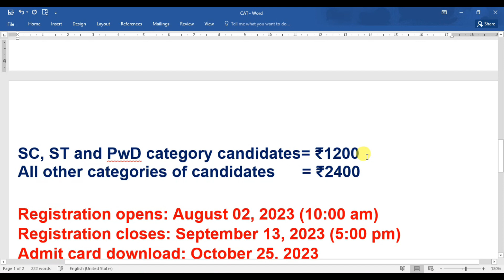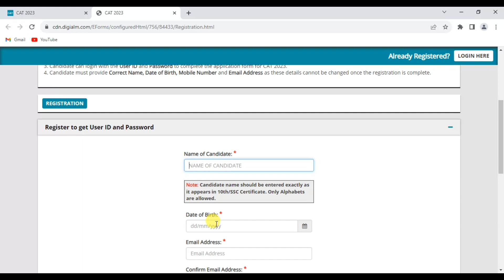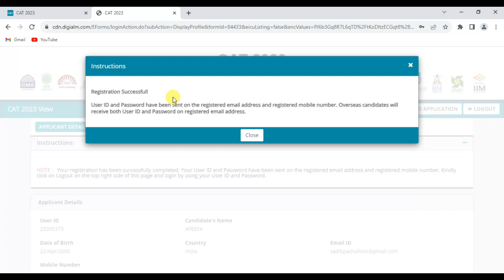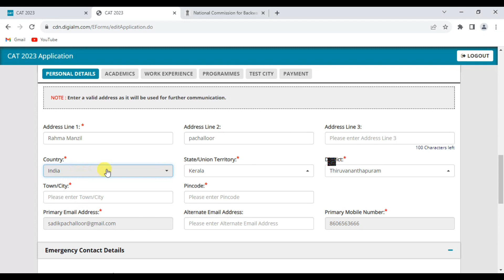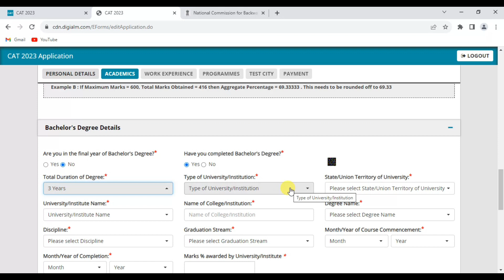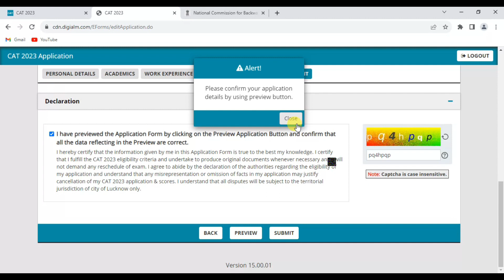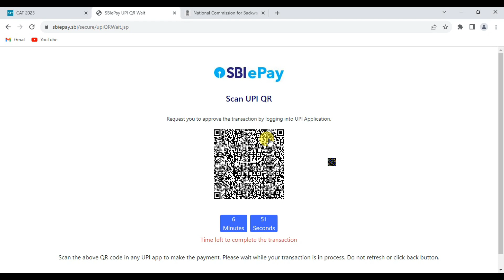Cat exam online registration 2023.cat entrance exam full details. Apply cat.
Neet ug allotment. Integrated 5 year LLB Exam.+1 transfer allotment. B Pharm rank list. Professional Degree in Paramedical course allotment. Onam Exam.
Polytechnic Lateral entry spot admission 2023.Poly lateral entry spot allotment details.
GCI Interview schedule 2023.GCI allotment & admission schedule 2023.
 GCI ഇന്റർവ്യൂവിന് കരുതാനുള്ള രേഖകൾ എന്തെല്ലാം?, ഫീസ്
CEE Kerala B tech first and second allotment details 2023.
Scole Kerala admission 2023-25. Online registration process and other details.
GCI Rank List 2023. Secretarial Practice Diploma Course. Kerala Technical Education.
Polytechnic admission first allotment 2023 other details.
പോളി ഫസ്റ്റ് അലോട്ട്മെന്റ് വന്നു.
Technical Education Department Kerala. KGTE PRESS PRINTING COURSE ADMISSION 2023-24.
കെ ജി റ്റി ഇ പ്രിന്റിങ് ടെക്നോളജി

പി എം ഫൗണ്ടേഷൻ സ്കോളർഷിപ്
Polytechnic Lateral Entry Counselling and admission 2023. Kerala Nodal Polytechnic Colleges.
ലാറ്ററൽ എൻട്രി കൗൺസിലിംഗ് വിവരങ്ങൾ. അഡ്മിഷൻ സമയത്ത് എത്ര രൂപ വേണ്ടിവരും
ഡോക്യൂമെൻറ്സ് എന്തെല്ലാം ?
kerala poly technic Proxy Form filling for counselling.
പ്രോക്സി ഫോം പൂരിപ്പിക്കുന്നത് എങ്ങനെ?
Polytechnic allotment 2023 update. Polytechnic Diploma regular final allotments.
Polytechnic Lateral Entry counselling schedule and other details 2023.

Diploma in secretarial practice. GCI Rank list published 2023.Option change correction.

Sree Narayana Guru Open University graduate and post graduate admission 2023.
നാരായണഗുരു ഓപ്പൺ യൂണിവേഴ്‌സിറ്റി.

Smart Driving Licence online registration process.
സ്മാർട്ട് ഡ്രൈവിംഗ് ലൈസൻസ് എങ്ങനെ എടുക്കാം?

ITI Admission 2023 Kerala.
Polytechnic Lateral Entry New Allotment 2023.
ADMISSION TO B.TECH LATERAL ENTRY 2023.LBS CENTRE KERALA. Entrance Syllabus & Other Details.
കേരള സർവകലാശാലയിൽ യൂ ജി, പി ജി വിദൂരവിദ്യാഭ്യാസം 2023 -24.
Kerala University Distance Education 2023. Graduate and Post Graduate online registration
Polytechnic Trial Allotment & Rank list Published 2023.പോളിഅലോട്ട്മെന്റും റാങ്ക് ലിസ്റ്റും വന്നു

Pan Card and Aadhar Card link. Pancard  Status check.പാൻ ആധാറുമായി ലിങ്കാണോ എങ്ങനെ നോക്കാം.
ആധാറിൽ പേര്,ജനനത്തീയതി,ജൻഡർ എന്നിവ എത്ര പ്രാവശ്യം തിരുത്താം?
ATM സൗജന്യമായി ഇൻഷുറൻസ്
Sanchar Saathi.സ്വന്തം പേരിൽ ആരെങ്കിലും കണക്ഷൻ എടിത്തിട്ടുണ്ടോ?

Ente Bhoomi Portal. Digital Re Survey of Kerala.എൻ്റെ ഭൂമി .Online Registration.
എൻ്റെ ഭൂമിയിൽ  രജിസ്റ്റർ ചെയ്യുന്നതെങ്ങനെ.Ente Bhoomi Portal.  Online Registration.
ക്ഷേമ പെൻഷനും വാങ്ങുന്നവർക്കുള്ള  മസ്റ്ററിങ്.
ഗവണ്മെന്റ്  ആശുപത്രിയിൽ ഓ പി ടിക്കറ്റ് എങ്ങനെ എടുക്കാം?
Kerala e-health portal. Government hospital PO ticket, appointment booking through e health portal.